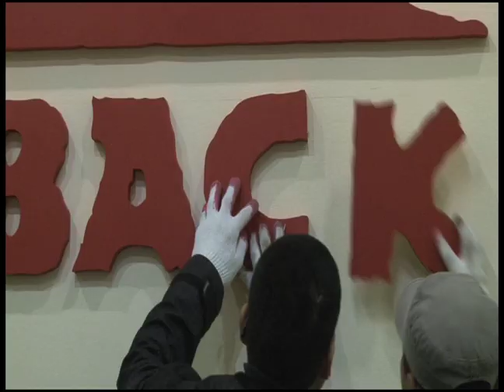조인성 2012년 아웃백 새해 한정메뉴 CF 메이킹 필름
2012년 아웃백 새해 한정메뉴 조인성 광고 촬영 현장 메이킹 필름!